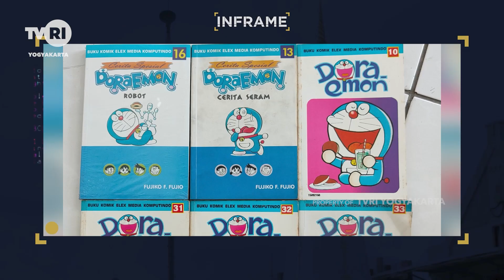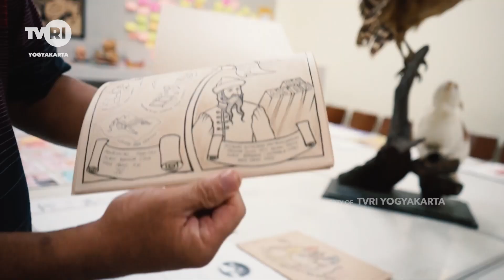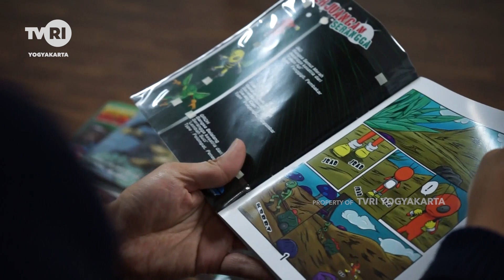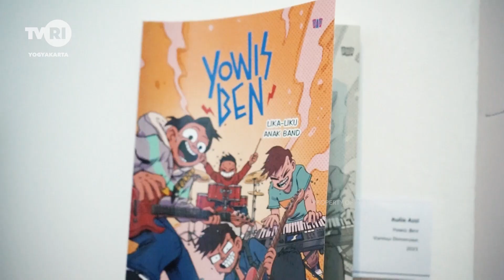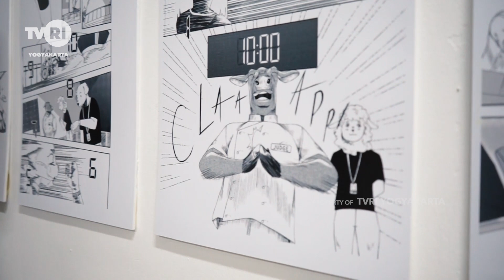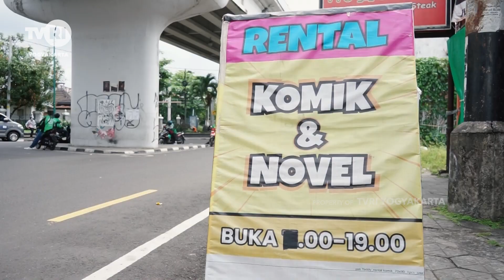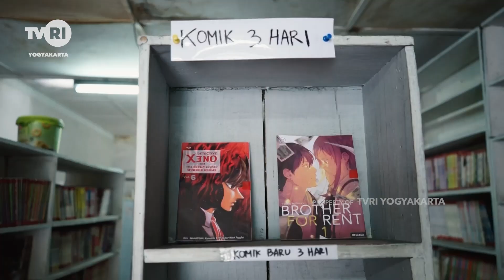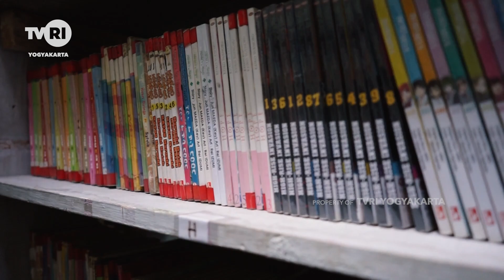INFRAME "TELISIK KOMIK"